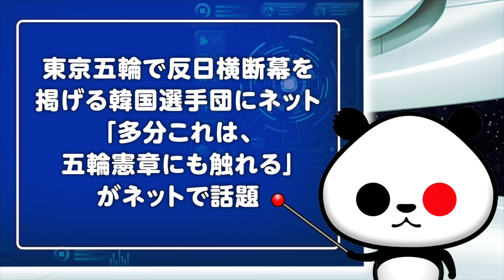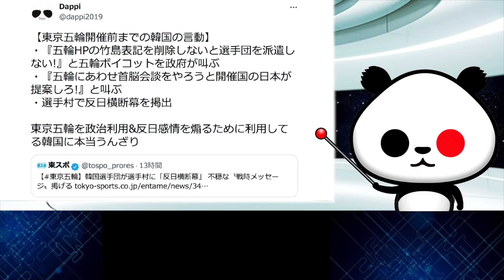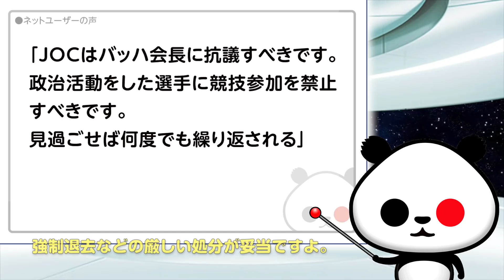K国選手団のあり得ない横断幕にネット「多分これは、五輪憲章にも触れる」が話題